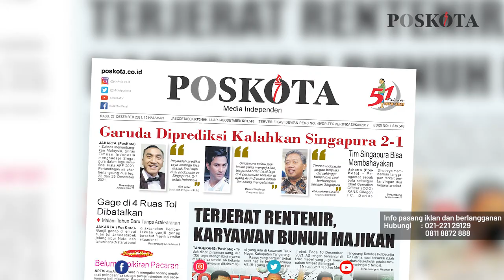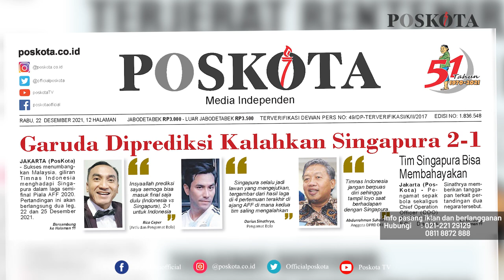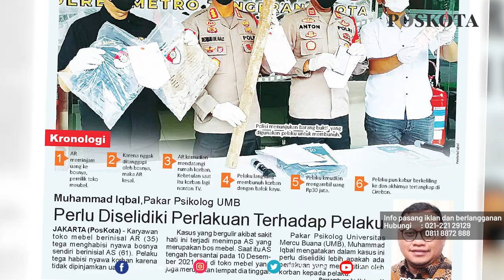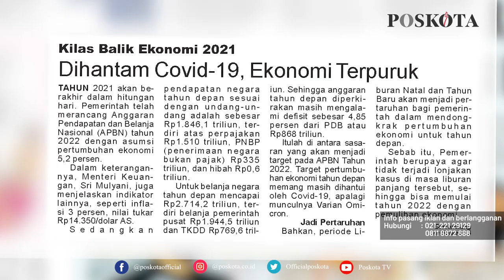HEADLINE HARIAN POSKOTA EDISI RABU 22 DESEMBER 2021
Harian Poskota menyajikan beberapa topik menarik di antaranya Prediksi Skor Semifinal Piala AFF 2020 Indonesia vs Singapura, Karyawan Bunuh Majikan karena Terlilit Utang, Kaleidoskop Ekonomi Nasional Sepanjang 2021.